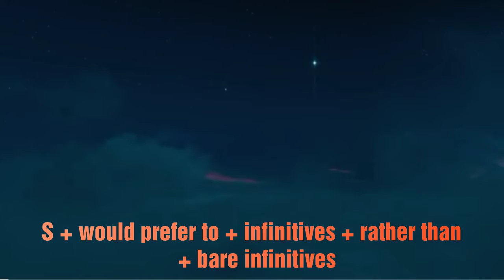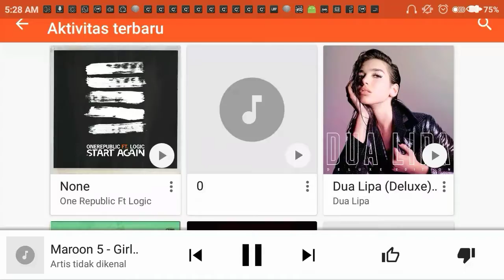Tell About My Favorite Things By Nindita Rahmatunnisa "A"